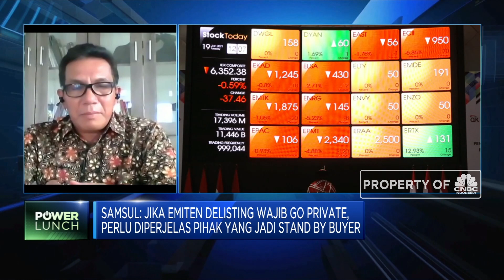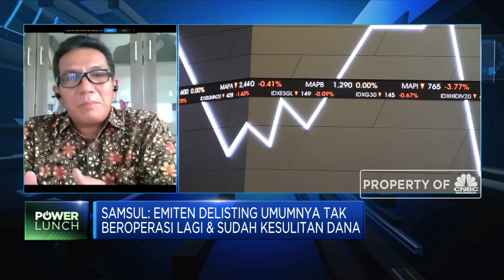AEI: Daya Serap Pasar, Kendala IPO Perusahaan di BEI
Direktur Eksekutif AEI, Samsul Hidayat berpandangan bahwa daya serap pasar menjadi salah satu kendala dari perusahaan untuk melakukan IPO si BEI. Selain itu banyak juga banyak korporasi yang ingin melakukan restructuring dari sisi capital structure dengan melantai di bursa saham meskipun kendala daya tarik pasar masih menajdi tantangan.

Seperti apa AEI melihat saya tarik pasar modal untuk menarik minat IPO? Selengkapnya simak dialog Aline Wiratmaja dengan Direktur Eksekutif Asosiasi Emiten Indonesia (AEI), Samsul Hidayat dalam Power Lunch, CNBC Indonesia (Senin, 15/03/2021)